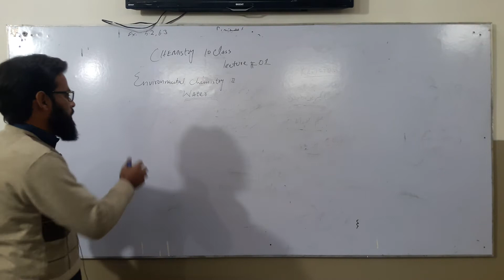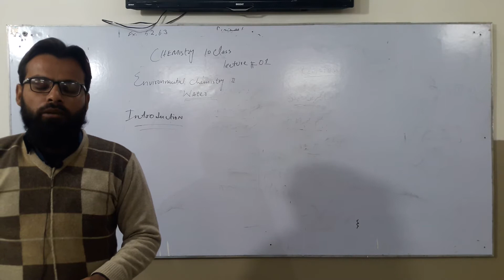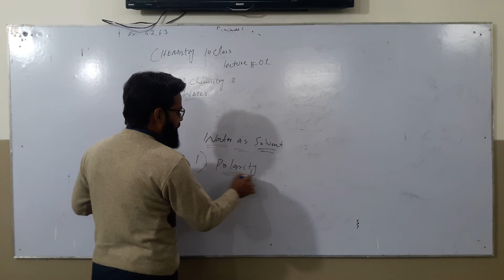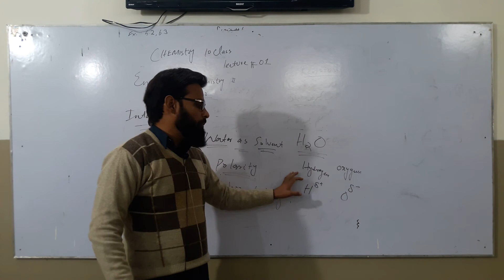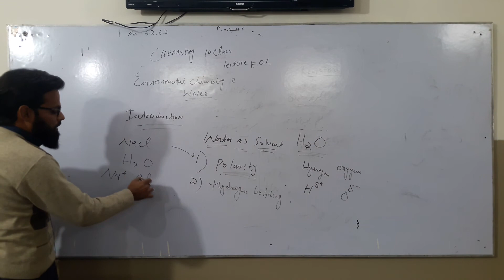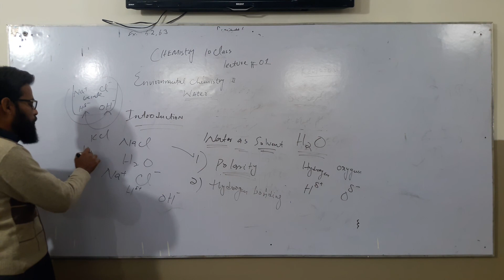10th Chemistry | Chp no:15 | Water | Al-Umer High School Sialkot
Teacher Name: Malik Hamayun

Al Umer High School has brought to you lecture of class 10 of all subjects.

Topic: Electrochemistry

This lecture is specially recorded for the student of 10th class, from all Punjab boards
and is based on the current curriculum of study for all subjects books

To Visit our YouTube Channel Follow link;